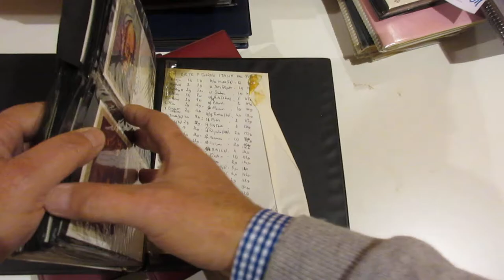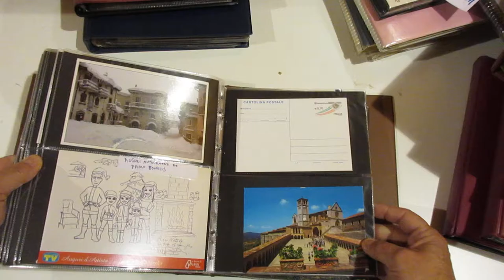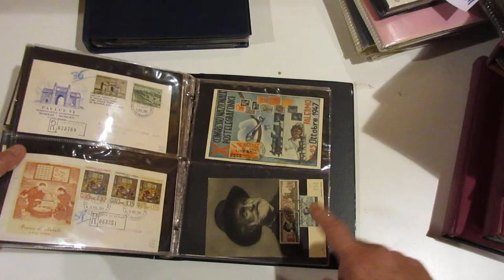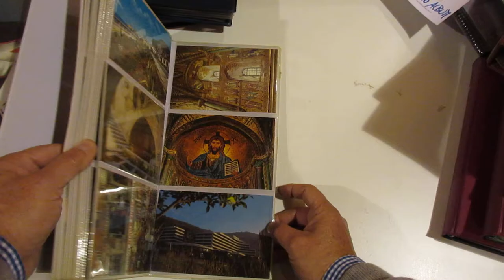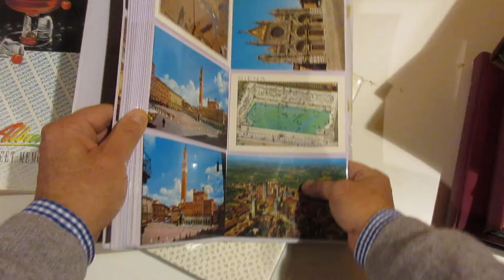Lotto 1148 - Miscellanea di alcune centinaia fra cartoline, interi postali, annulli speciali.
Miscellanea di alcune centinaia fra cartoline, interi postali, annulli speciali.